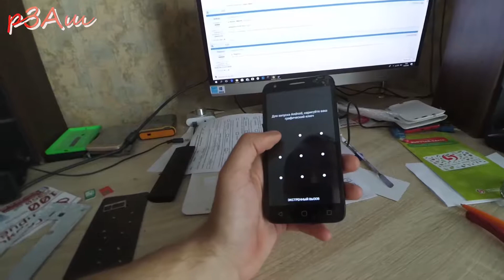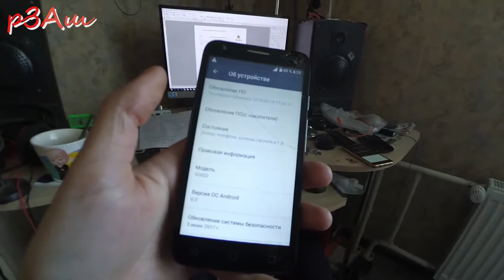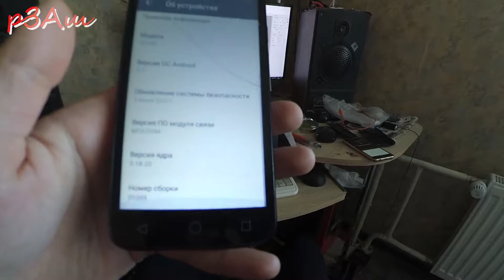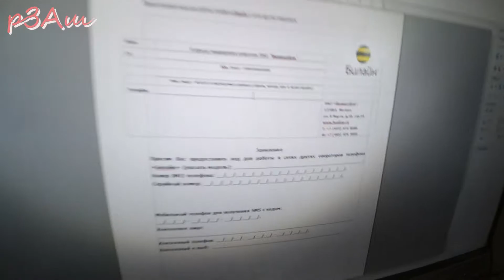Смартфон Alcatel Pixi 4 (5) 5045D разблокировка симки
Разблокировка от Билайна

Магазины, в которых я покупаю:
Мвидео